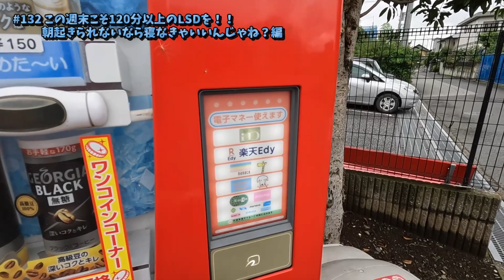#132 この週末こそ120分以上のLSDを！！ 朝起きられないなら寝なきゃいいんじゃね？って思うけど少しは寝ないとねぇ。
40代半ばの庶民のおっさんが
目標であるサブ4への挑戦に向けた練習を公開しているChannelです。

▼ 以前から常備してます！
- アミノバイタル クエン酸チャージウォータ

前回のLSDでは腹痛とかままならぬ感じでしたが
今週こそは！とLSD,走ってきました！！

雨上がりで日で出ておらずそこそこ涼しい日でしたので
なんとかなったって感じですかねぇ。

地味ではありますが引き続きやっていく予定です。

で、同じ日の夕方にも少し練習してましてそれも少しご報告しています。
地道に続けていく・・・予定ですｗ

* 日本ランニング協会公認 ランニングアドバイザー

*エントリー済み大会
第7回 水戸黄門漫遊マラソン (2022年10月30日)

*GPS Watch : Garmin ForeAthlete 745